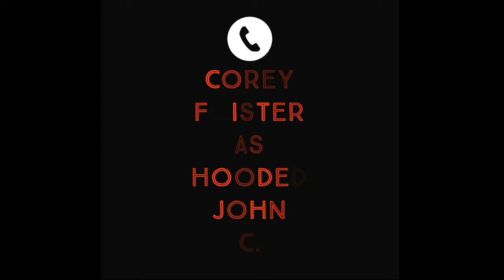Dispatch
Directed by Corey Foister. Starring Zoe Peterson, Kaylee Waltermire, & Michelle Jardine. Dispatch was filmed in February 2020 on the campus of the University of Cincinnati.

Zoe Peterson as Nicolet
Kaylee Waltermire as Kaycee
Michelle Jardine as Jenn
Corey Foister as hooded John C.

Cinematography by Casey Womack and Zichen Chang
Audio by DJuan Capell
Animation by Corey Foister
Script Revisions by Corey Foister & DJuan Capell
Casting by Corey Foister

Special thanks to UC Public Safety & UC Production Office.